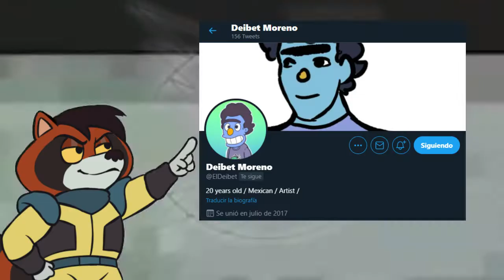The H8ful Eight ❄️ more like the GOD Eight